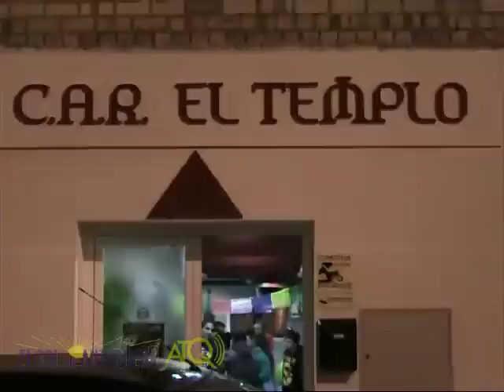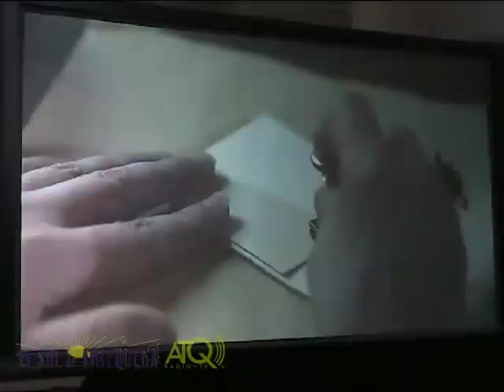Audiovisual Colegiata de Santa María de Antequera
ATQ Radio-Televisión graba para El Sol de Antequera la presentación del audiovisual sobre la cosntrucción de la Real Coelgiata de Santa María de Antequera.